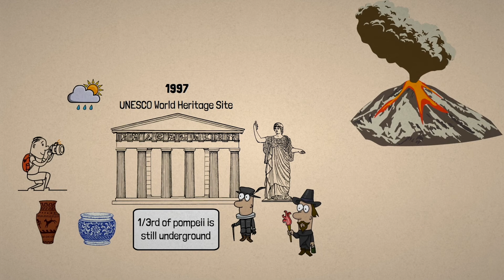The Tragic History of Pompeii | How Pompeii was Destroyed? | Explained in HINDI | Prime Explorers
Pompeii was destroyed by the eruption of Mount Vesuvius (a volcano near the Bay of Naples) in 79 C.E. making the town one of the best-preserved examples of a Roman city, and tourists today marvel at the sensation of walking through a real ancient city.
While the volcano took thousands of lives and made the region uninhabitable for centuries, the layers of volcanic ash preserved Pompeii in a manner unparalleled at other ancient Roman sites.

Hey! welcome to Prime Explorers, the one stop destination for your curiosity. Here we cover interesting facts and stories about the world in Hindi.